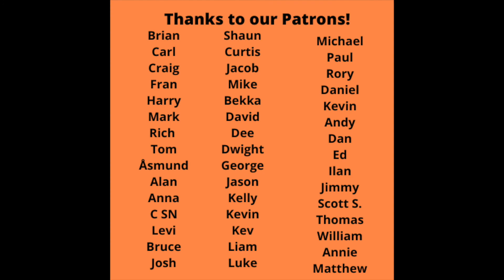Ben Folds Five - The Unauthorized Biography of Reinhold Messner Full Album Reaction!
Ben Folds Five - The Unauthorized Biography of Reinhold Messner Full Album Reaction is up today courtesy of a suggestion from our patron, Javier! A great record from 1999, this has strong instrumentation and lyrics from the first to last track. Let us know your thoughts on the record in the comments below!